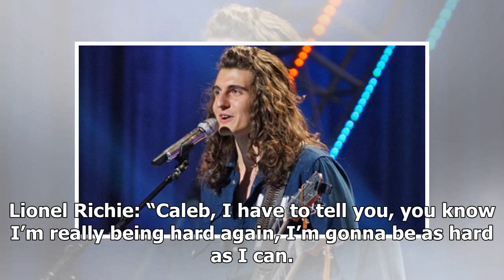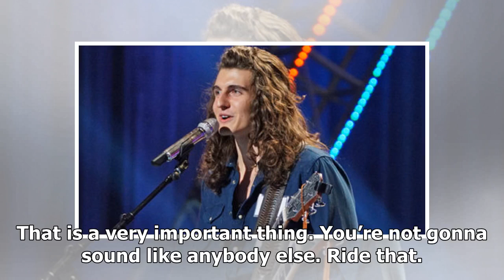Breaking News | Caleb Lee Hutchinson ('American Idol') sails to finale after performing Carrie Unde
Breaking News | Caleb Lee Hutchinson ('American Idol') sails to finale after performing Carrie Underwood's 'So Small' [WATCH]

Sunday night during the Carrie Underwood-themed Top 5 performance episode of “American Idol,” 18-year-old Caleb Lee Hutchinson sang “So Small” for judges Katy Perry, Lionel Richie and Luke Bryan. This Dallas, Georgia resident also took on Jamey Johnson‘s “Stars in Alabama” as his Mother’s Day song during Sunday’s two-hour episode. America was so impressed with Caleb’s two performances that they sent him through to the Season 16 finale after voting live coast-to-coast. Do YOU agree with America’s...